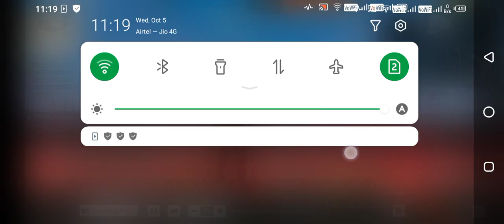No voice only game Saund Game play#viral shorts All fuuny moment videos#shorts#short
Meri sari videos aap logo ko intatenment karta hai